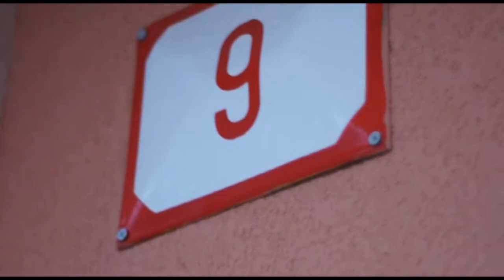Reportážen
Denseris :D